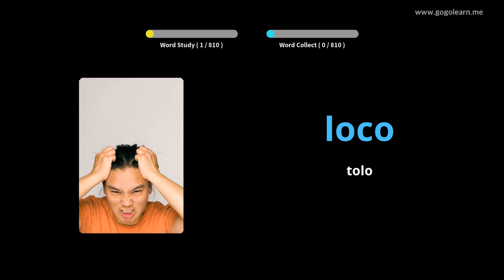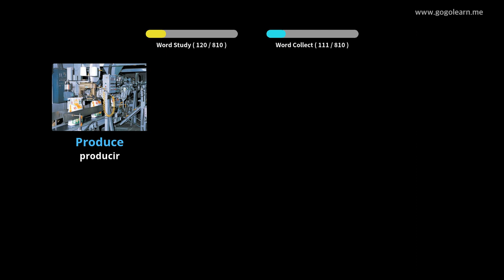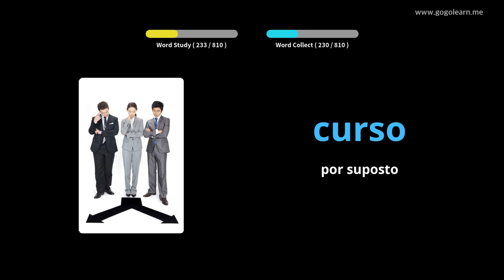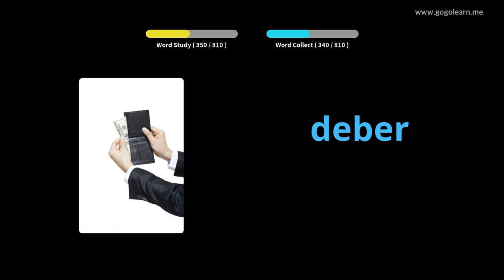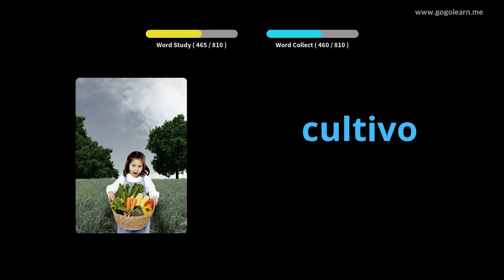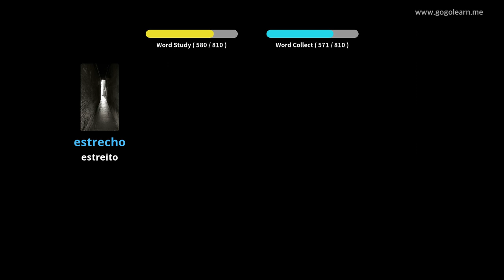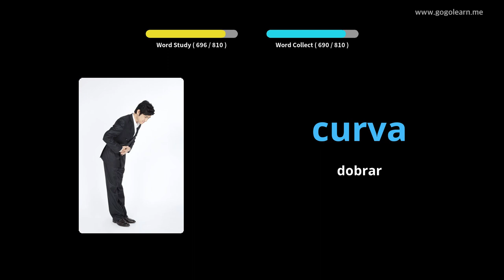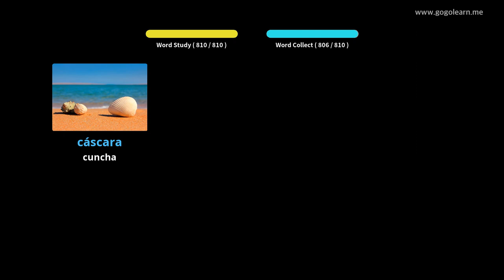Vocabulario español Escoitando durmindo|Golearn